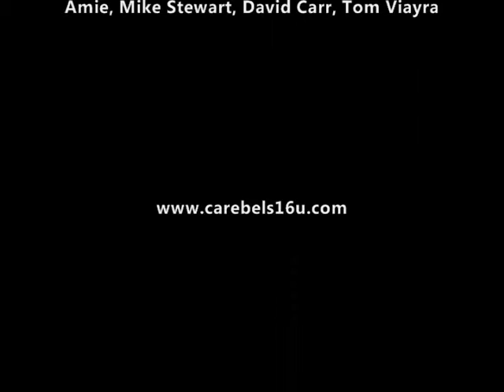#21 Taylor Stewart Hard Hit To Left Field For A Double, RBI